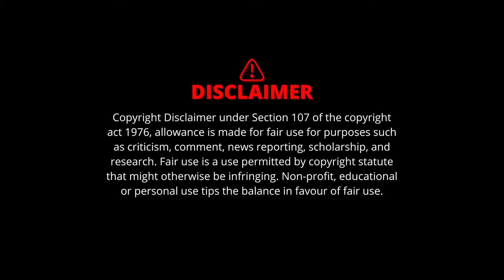NATURE CURE_ನಿಮ್ಮ ಕಿಡ್ನಿಯ ಆಯಸ್ಸು 300 ವರ್ಷ ! ನಿಮ್ಮ ಕಿಡ್ನಿಯ ರಕ್ಷಣೆ ಹೇಗೆ ?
Begin Diabetes Reversal along with Weight-loss in 5days Naturally ! Start your journey with DR NAM NANJESH KOPPA here:
THE AGE OF YOUR KIDNEY IS 300 YEARS !HOW TO PROTECT   YOUR KIDNEY ?

Under the Guidance and Leadership of DR NAM NANJESH KOPPA  a Naturopath, Ancient Drug free Specialist - Dietician and International Professional Health Educator the  Visionary who was instrumental in establishing NATURE CURE is an HEALTH ORGANISATION in the year 2012 to create the 'Drug free Life and making Disease Free Society' through the  Ancient Treatment KAYAKALPA.

The message has been spreading to reach the common man that human body has the capacity to provide  cure for its own ailments through the 'Natural Body Cleansing Process' on the basis of Ancient Treatment KAYAKALPA  only by consuming common Food without any Medicines of any stream.

Dr. NAM NANJESH KOPPA is Trained, Treated and Transformed 36000+ people in 232 programs.